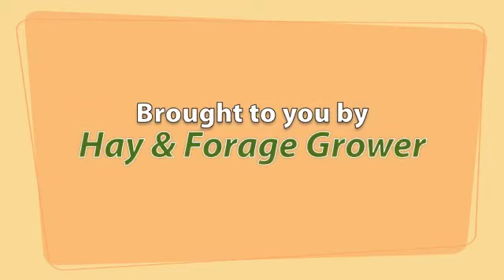Southeastern Hay Prices, Supply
Dennis Hancock, University of Georgia Extension forage specialist, tells what hay is going for in the Southeast while attending the Sunbelt Expo in mid-October. Hancock says annuals are being planted to shore up winter hay supply. Interview by Forrest Laws, Director of Content, Penton Media